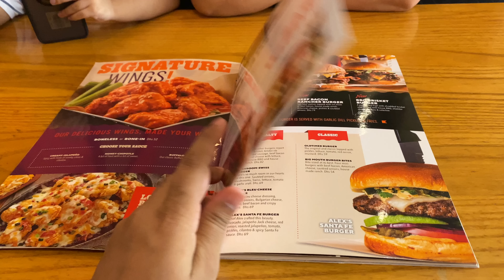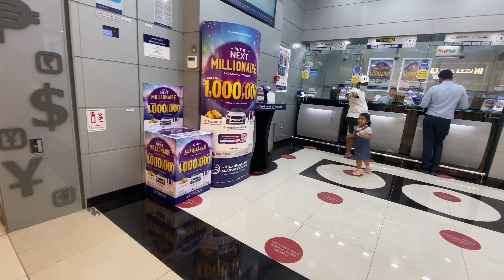Lunch at Chili’s 🌶 City Center Fujairah